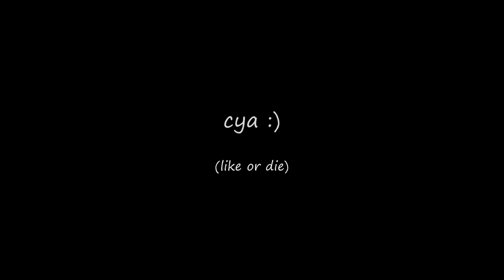The Infamous Downvault Corner | TNTRun PPP #13 🧀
airplane week 2 video soon probably ✈😍